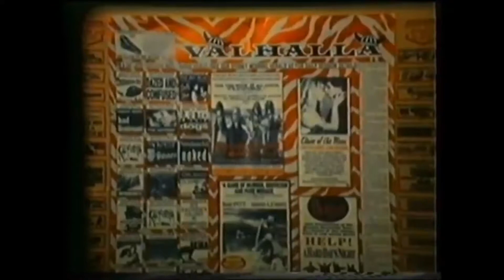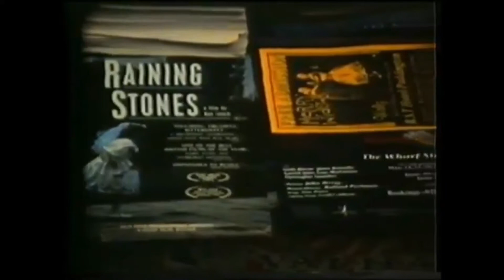Valhalla Cinema Memories, Glebe NSW, Sydney Australia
A walk down memory lane. A look inside the Glebe Valhalla Cinema. Sadly it is no more. Film narrated by Grant Goldman